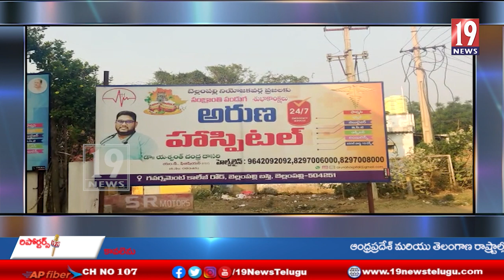తీవ్రమైన ఎండల కారణంగా ప్రజలు పలు జాగ్రత్తలు తీసుకోవాలి డాక్టర్ యశ్వంత్ చంద్ర-మంచిర్యాల